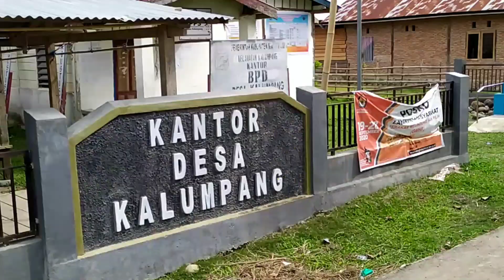⚪JALAN - JALAN KE GUNUNG KALUMPANG